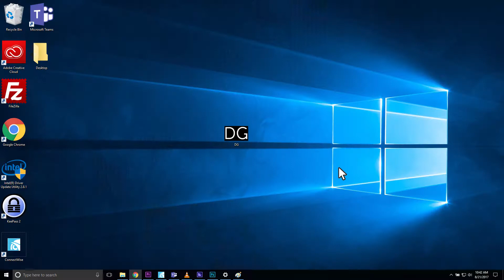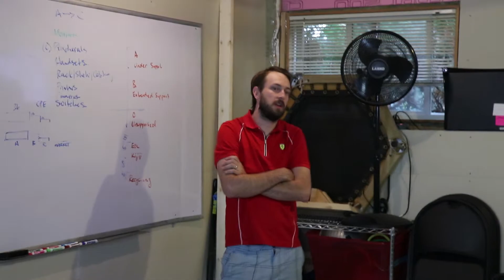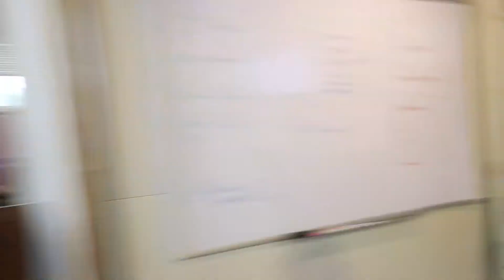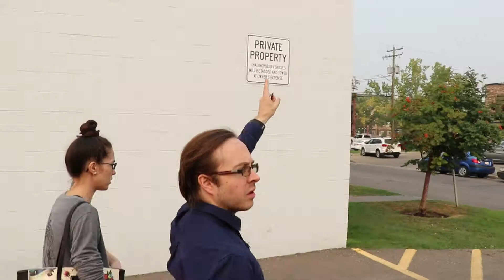SALT WEEK IS OVER | Daily Genius 027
SALT WEEK COMES TO A CLOSE with today's episode of Daily Genius.